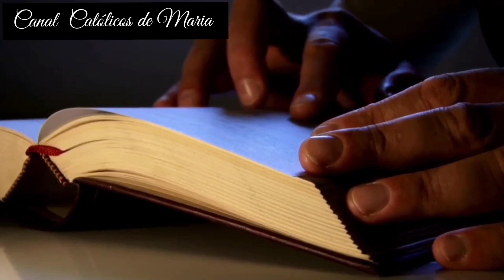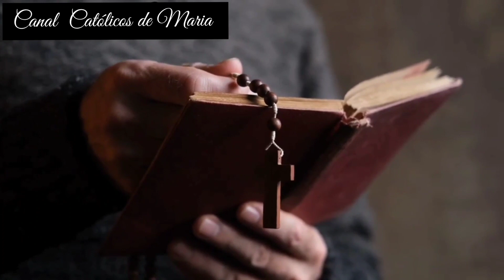ALERTA URGENTE! É SERÍSSIMO ESSAS INFORMAÇÕES SOBRE O QUE PODERÁ OCORRER EM TODO MUNDO